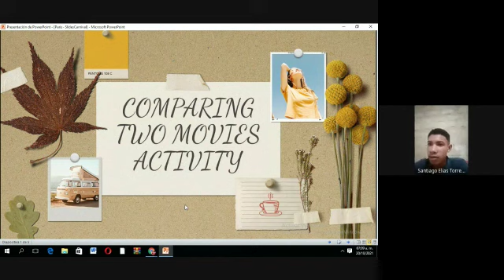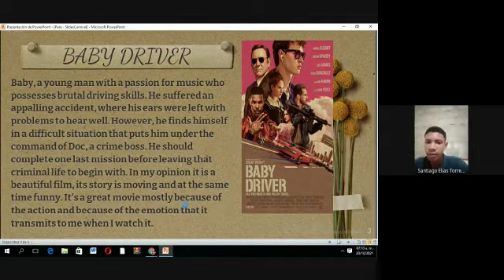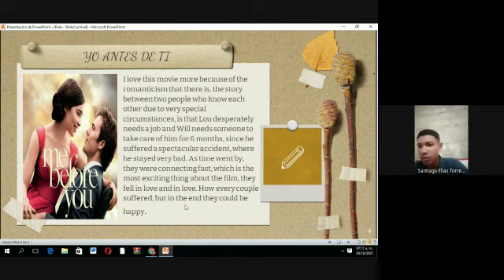MOVIE REVIEW...Santiago Torres.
Video de Niyireth Caraballo🥰